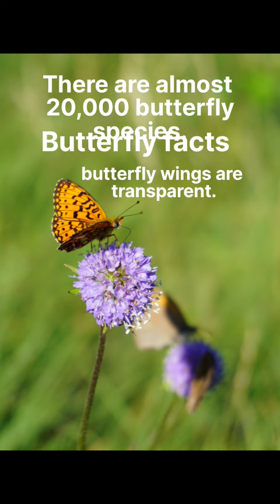Butterfliesfacts interstingfacts butterflies nature biology books_brain94